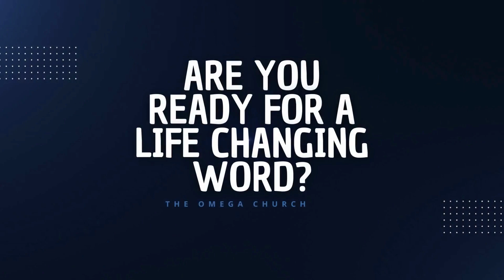Exodus 20 - Pastor Grace Goodridge Part 2 | The Omega Church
Enjoy this special word coming from Exodus 20 by Pastor Grace Goodridge at The Omega Church!

The Omega Church
Sunday Service at 11AM
Thursday Bible Study at 7pm